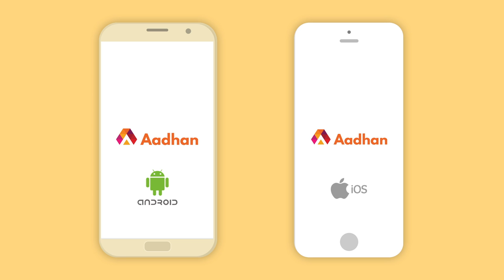சபரிமலை விவகாரத்தில் சட்டம் பொருந்தாது - உமா ஆனந்தன் | வலதுசாரி | ஆதனின் அரசியல் மேடை | Episode 57